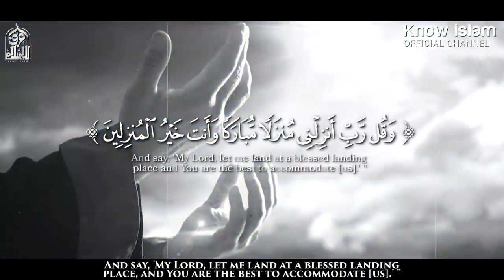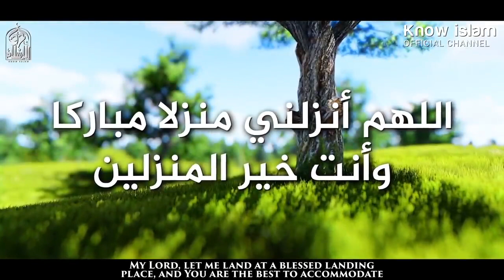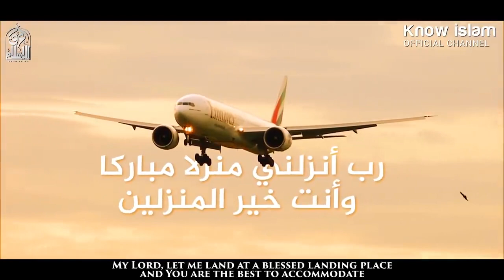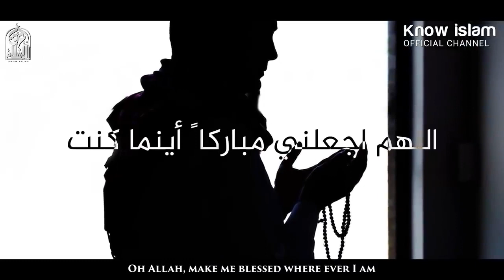الدعاء الذي علَّمهُ الله لنوح وهو في أصعب موقف د محمد سعود الرشيدي Dr. Muhammad Saud Al-Rashidi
Dr. Muhammad Rateb Al-Nabulsi. Dr. Muhammad Saud Al-Rashidi
The channel device is a method of modern call to God
 ملاحظه جميع فيديوهات هذه القناة مجانية بدون حقوق من خلال تحميله ونشره في اليوتيوب او الفيسبوك وغيره ولكن بشرط ترك شعار اسم القناة والشعار متواجدان داخل الفيديو
[and Your brother Muhammad Fahd]
May god bless you all.
Alfateha.